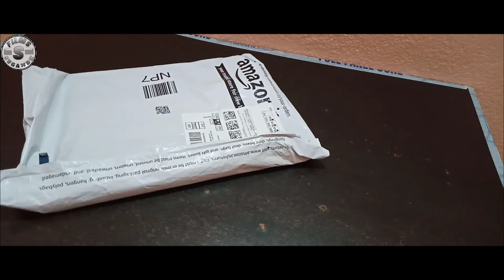Film Industries CLAP BOARD Latest Unboxing and review 2021 ||S SUGANDH FILMS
Namaskar! Jay Hind!🇮🇳🇮🇳🇮🇳🇮🇳🇮🇳

 🔹Aap logo ka Mere Es YouTube channel pe Bahut Bahut Swagat hai. I Hope Ye Video aapko Achhi lagegi.

▶️ इस वीडियो में मैंने आपलोगो को फिल्म इंडस्ट्री में यूज किया जाने वाला CLAP BOARD के बारे में बताया है और उसका UNBOXING & REVIEW भी दिखाया हूं।

▶️ इस वीडियो में कोई भी डाउट हो या कुछ पूछना चाहते हैं तो आप हमें कॉमेंट ज़रूर करें, अगर ये वीडियो अच्छी लगी हो तो वीडियो को लाइक ज़रूर करें और कॉमेंट करें।